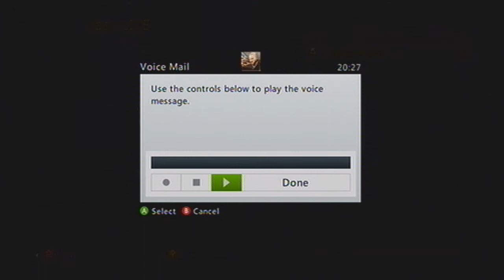JOJO Likes To Spam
There you go jojo